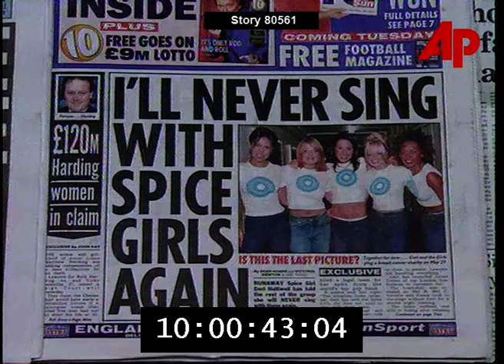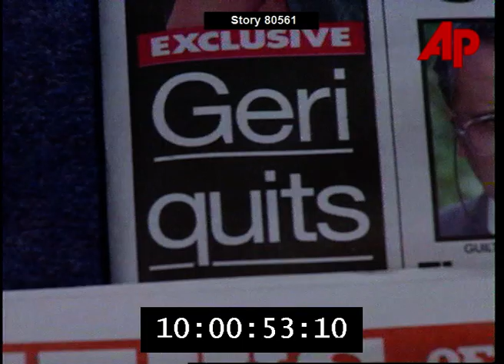Spice Girls - Geri Leaves The Group - UK News Report (TLIAV Clip!)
Ginger Spice Geri Halliwell announced on Sunday she is leaving the Spice Girls.

But the all-girl pop group said they will keep on singing with four Spices.

The chart-topping Spice Girls have said they are definitely going ahead with their U-S tour which starts on June 14.

The five Spice Girls were brought together by an advert in a theatrical magazine.

Ever since, they have dominated the British pop charts with six consecutive number one hits in Britain.

Their first single "Wannabe" went to number one in the U-S and sales of their first album reached nearly 20 (m) million copies.

Reports that all was not well in Spiceworld surfaced on Wednesday after Ginger Spice, whose real name is Geri Halliwell, failed to appear with the group at the televised National Lottery Draw.

She also missed concerts in Oslo, Norway, on Thursday and Friday night.

Baby Spice Emma Bunton, Posh Spice Victoria Adams, Sporty Spice Melanie Chisholm and Scary Spice Melanie Brown performed without her for the first time.

Then announced on Sunday they will keep on singing as a foursome.

The official line had been that Halliwell had suffered a bout of stomach pain, and was recuperating.

But lawyer Julian Turton read a statement from 25-year-old Halliwell on Sunday afternoon announcing she would go her own way.

SOUNDBITE: (English)

"Geri has asked me to read the following statement and these are her words. This is a message for the fans. Sadly I would like to confirm that I have left the Spice Girls. This is because of differences between us. I'm sure the group will continue to be successful and I wish them all the best. I have no immediate plans. I wish to apologise to all the fans and to thank them and everyone who's been there. Lots of love Geri. P.S. I'll be back. -- I have no other comment and I know Geri is feeling very sad, thank you. Alan"

SUPER CAPTION: Julian Turton, Lawyer for Geri Halliwell

SOUNDBITE: (English)

"Ok, statement on behalf of the Spice Girls, I'm Alan Edwards. We are upset and saddened by Geri's departure but we are very supportive in whatever she wants to do. The Spice Girls are here to stay, see you at the stadiums. We're sorry to all our fans for having to go through all or this, all our love, Victoria, Emma, Mel C, Mel B. Friendship never ends -- and one final thing, if I could add, there's absolutely no problems with the American tour that is going ahead as planned. Thank you very much."

SUPER CAPTION: Alan Edwards, Spokesman for Spice Girls

The statement did not elaborate on the differences.

The announcement led to immediate speculation that Halliwell, who had been a dominant member of the group, might launch a solo career.

It also led to speculation that the band may not survive the split.

SOUNDBITE: (English)

"With Geri Halliwell leaving the band, I don't see them maintaining their dominance within the international music industry. Particularly with the American tour coming up, I think you'll see a lot of cancellations and disappointed fans and the fact that she's the front woman for the band, I think what your seeing is the disintegration of the Spice Girls."

SUPER CAPTION: Sharon Swart, European Editor of Variety Magazine

The Spice Girls have not only reached success as singers, but also as worldwide celebrities meeting world leaders and royalty.

Geri Halliwell is said to be the self-proclaimed leader of the group that has sold 30 (m) million albums.

She was behind publicity stunts such as having a laugh with South African President Nelson Mandela.

She was also rumoured to be behind the group's decision to sack their manager Simon Fuller, who was behind their rise to fame and fortune.

Since the Spice Girls sacked Fuller last year all decisions affecting the band had been made by the five members themselves.

Geri's departure seems to have already had an impact on fans.

SOUNDBITE: (English)

"Certainly none of my friends are going to follow them anymore, we like Geri. Geri's best."

SUPER CAPTION: Voxpop

SOUNDBITE: (English)

"I think she's a rubbish singer, she can't sing and I really don't think it will affect the band because she doesn't do a very good job anyway."

SUPER CAPTION: Voxpop

SOUNDBITE: (English)

"I think it's going to be hard. They will probably carry on for a bit and then I think they will just disband after that and go into TV or whatever."

SUPER CAPTION: Voxpop

But the four remaining Spice Girls are determined the show will go on and have no plans to cancel their American tour in June.

In addition to the 40-city tour of the U-S and Canada, the Spice Girls are due to appear at a charity concert in Rome on June 9 with Stevie Wonder and Luciano Pavarotti and in Britain in September.

From AP Archives